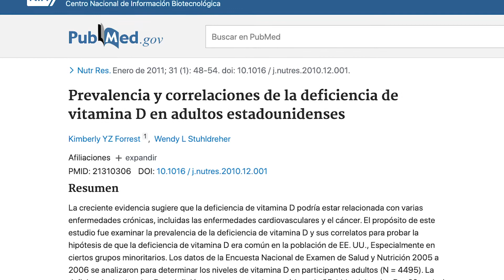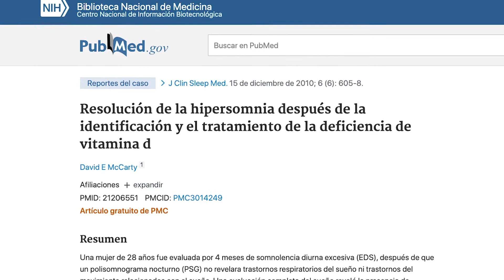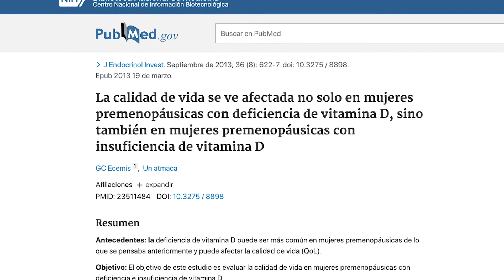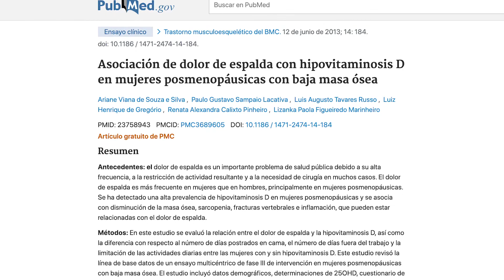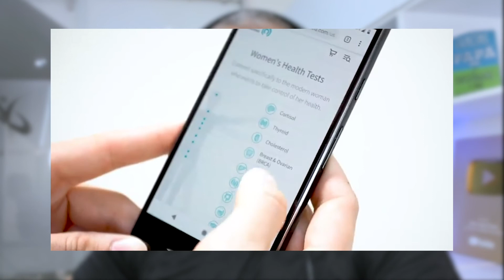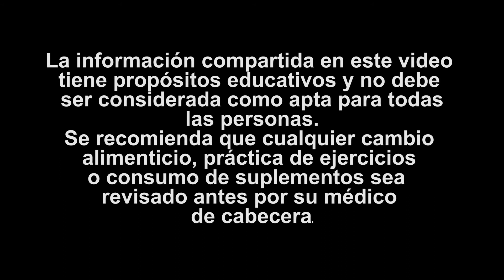La PRIMERA Señal Que Te Falta Vitamina D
Comprueba tus niveles de Vitamina D ahora con Lets Get Checked,

DESCARGO DE RESPONSABILIDAD:
No deben utilizarse para autodiagnosticarse y no sustituye a un examen médico, una cura, un tratamiento, un diagnóstico y una prescripción o recomendación. No debe hacer ningún cambio en su régimen de salud o dieta antes de consultar a un médico y obtener un examen médico, diagnóstico y recomendación.  Siempre busque el consejo de un médico con cualquier pregunta que pueda tener con respecto a una condición médica. Adrian Yepez Nutrition & Fitness, Adrian Yepez y/o cualquier persona que aparezca en los videos no son responsables de ningún consejo o cualquier otra información, servicio o producto que obtenga a través de este video o sitio.